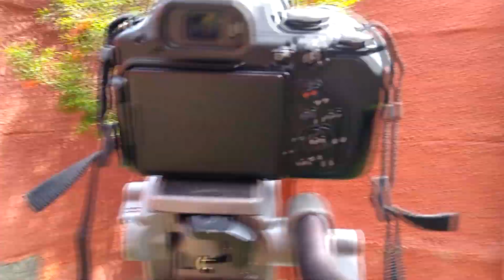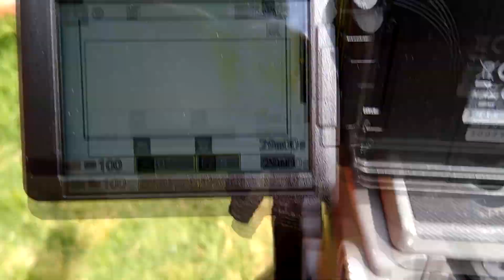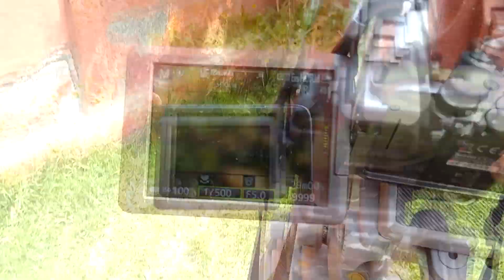Unboxingn't P1000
Tal y como ven, por fin pude comprar la Nikon P1000, sucesora de la famosa cámara P900.
Idealmente subiré algunos cuantos videos y/o fotos que realice con la P1000, por lo que debería aumentar mi actividad en YouTube, aunque tampoco será mucho.

También agradecería que me diesen algunas ideas sobre que hacer con la cámara, para sí sacarle el máximo provecho que me sea posible.